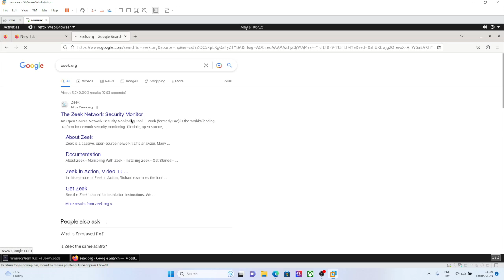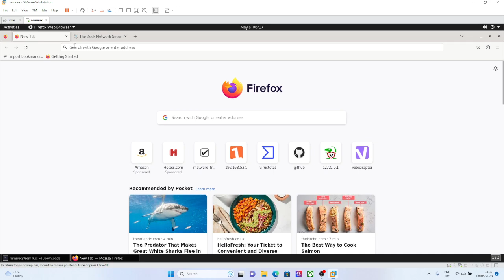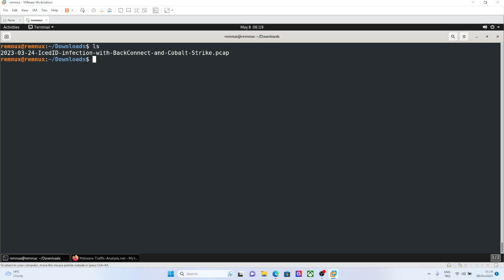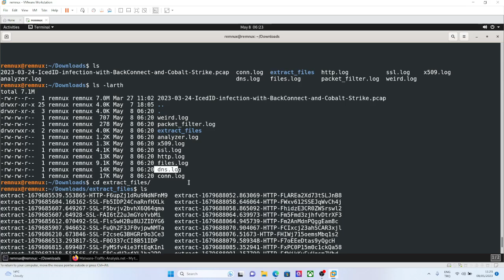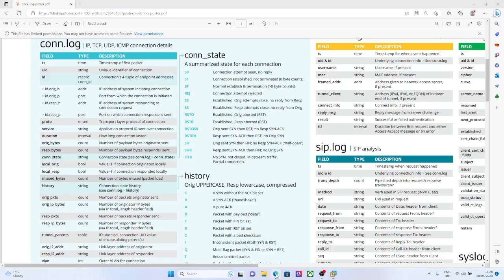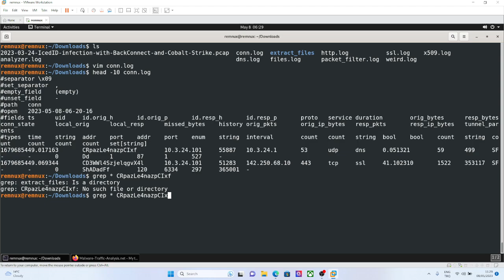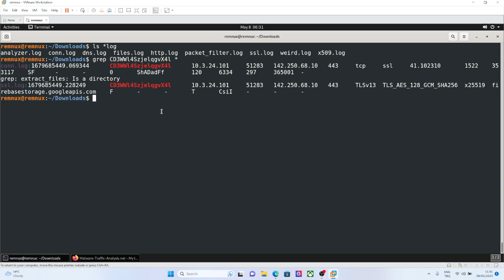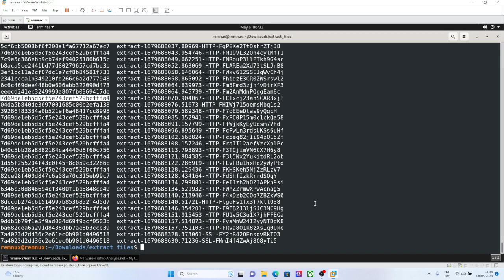Introduction to Zeek network security monitoring, conn.log and pivoting with Zeek UIDs